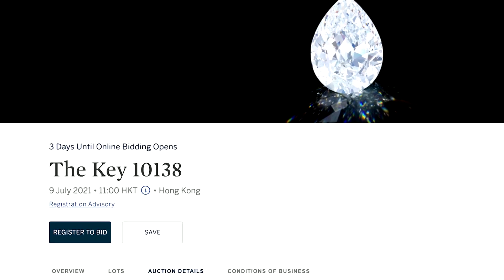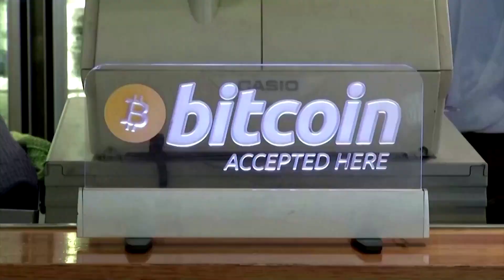Sotheby's diamond auction marks bitcoin milestone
Sotheby's announced that a rare pear-shaped diamond that is expected to fetch up to $15 million can be bought at auction next month using cryptocurrencies.